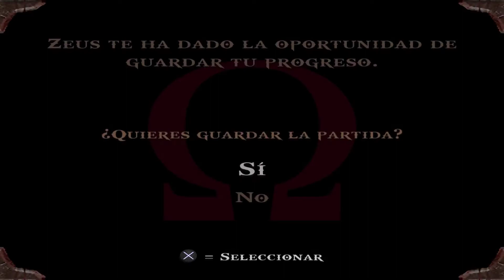GOD OF WAR #3 | LA CIUDADELA | Gameplay Español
Seguimos con God Of War, espero que lo disfrutéis tanto como yo grabándolo!!